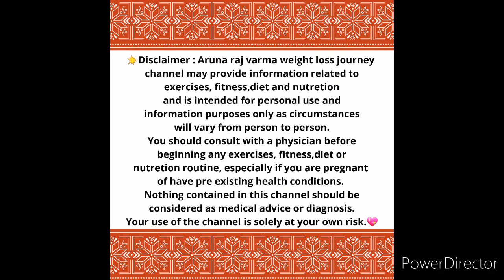Total body fat burning workout#Day 36 (236days) Phase 3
Day 36 (236days) Phase 3
# 50 min HIIT Full body fat burning
workout.
# Full Body # Legs#Arms#Shoulder
# Abs Thighs # Glutes#Back#Sides
# 20 min Yoga postures practice.

Get Fit With
Aruna Raj Varma